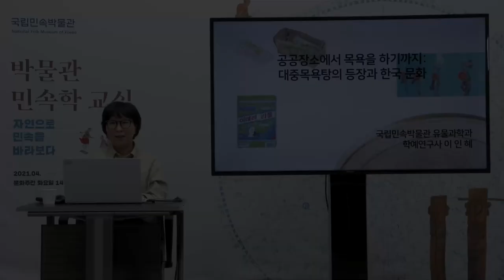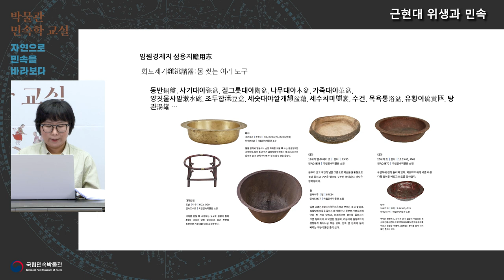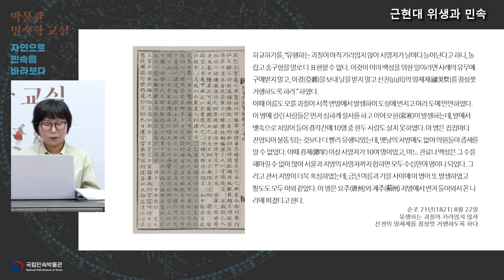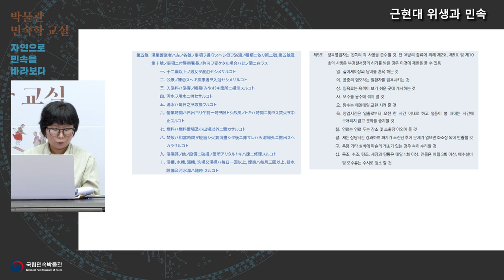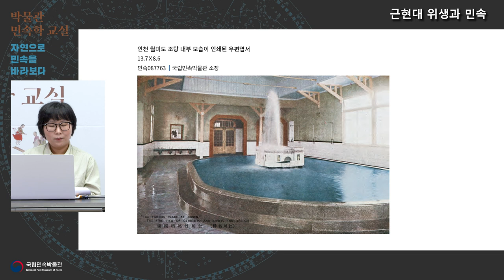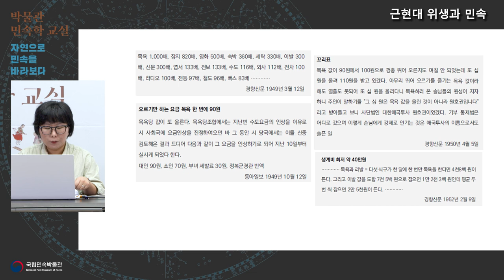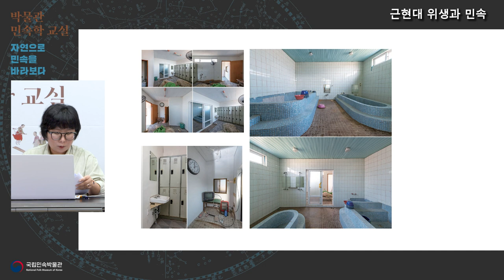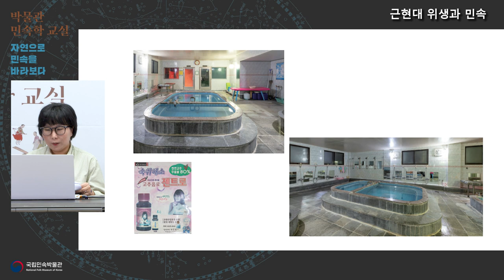2021 박물관 민속학 교실-7강 '근현대 위생과 민속'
성인 대상 '박물관 민속학 교실'은 자연과 민속을 연계한 강의로, 자연과의 교감이 무엇보다도 필요한 시기에 민속을 통해 삶을 돌아보고 자연과 인간의 공존을 모색하는 계기를 제공하고자 기획되었다.

7회차 강의인 '근현대 위생과 민속 - 목욕탕과 민속'은 근현대 한국의 목욕탕과 문화에 대한 민속조사연구 기반의 강의이다.

*강의자  이인혜 학예연구사
*'박물관 민속학 교실'은 총 7편의 영상물로 제작하여, 4월부터 매달 문화주간 화요일에 1편씩 순차적으로 국립민속박물관 유튜브를 통해 공개하고 있다.